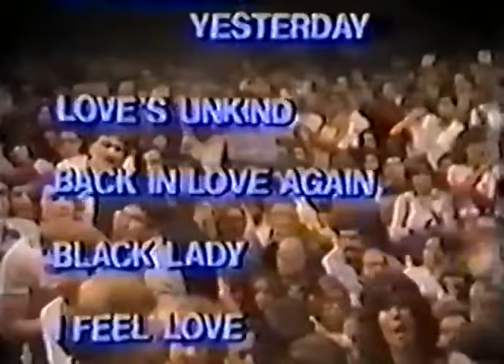Donna SummerLive in concert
Donna performing in Italy 1977